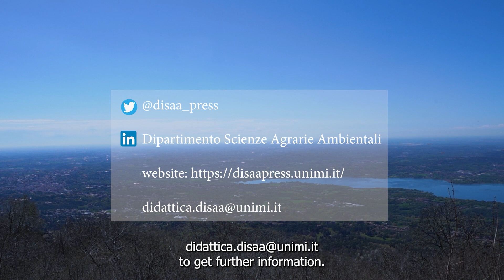Sustainable Natural Resource Management Master Course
Master course held by the University of Milan, Italy, fully in English, to train those graduates who want to work in the definition, implementation and management of natural resources and common goods policies, and their relationships with human activities, combining technical-engineering and biological-naturalistic knowledge.